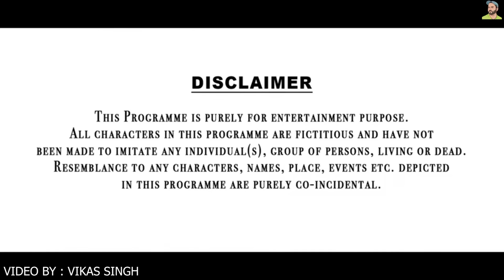नौकर की औकात | Waqt Sabka Badalta Hai | गरीब की औकात | Vikas Singh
Story Written By : Vikas Singh
Casting : Vikas Singh, Keshav Pandit, AbhishekTomar,  Deepak Don, & Team
Edited By : Vikas Singh & Abhishek Tomar
Thumbnail : Deepak Yash

rahul rana, Vikas Singh vseriespictures, desi hun gareeb nhi, desi desi na bolya kar, desi on top, desi hun gawar nhi, don't judge a book by it's cover, गरीब पुदीना वाले की औकात

Rahul rana, vseriespictures, vikas singh, गरीब बना IAS OFFICER, मजदूर बना IAS OFFICER,

Bhai behan ka pyar, behan ho toh aisi, make a change, Bhai ho toh aisa, maa baap ka pyar, baap Ho Toh Aisa, bhaivsbehan, brother sister love, new motivational story,

Ja Bewafa Ja, school student pregnant, heart touching School love story,
Bewafa pregnant love story, heart touching story, pregnant emotional story,
Ham Teri Mohabbat Mein Yun pagal rahte hain, husband versus wife pregnant love story, school student pregnant emotional love story, I am pregnant short film teen pregnancy, Hindi short movies pregnant story, husband wife Dhokha a heart touching love story, Ja Bewafa Ja school student pregnant heart touching School, love story, Yeh Hai Aashiqui, Pyar Tune Kya Kiya, Royi Na Je Yaad Meri Aayi Ve, Dil Hai Bekarar, yah Kassoor Mera short film on teen pregnancy, Bewafa boyfriend, Bewafa girlfriend, Pyar Mein pregnant, Pujari pregnant love story, college love story, blind love story, pati Ho Toh Aisa, husband wife emotional love story,